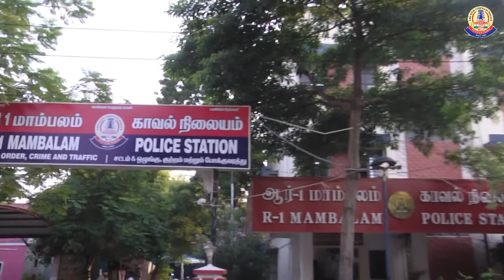COP COMMENDED THE POLICE PERSONNEL FOR ARRESTING A GANJA SELLER POSSESSING 14.3 KGS GANJA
வளசரவாக்கத்தில் இருசக்கர வாகனங்களில் கஞ்சாவுடன் வந்த நபரை கைது செய்து அவரிடமிருந்து 14.3 கிலோ கஞ்சா கைப்பற்றிய காவல் அதிகாரிகள் மற்றும் ஆளிநர்களை சென்னை பெருநகர காவல் ஆணையாளர் நேரில் அழைத்து வெகுமதி வழங்கி பாராட்டினார் (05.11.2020).

GREATER CHENNAI POLICE COMMISSIONER COMMENDED THE POLICE PERSONNEL FOR ARRESTING A GANJA SELLER POSSESSING 14.3 KGS GANJA IN VALASARAVAKKAM AREA (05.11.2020).